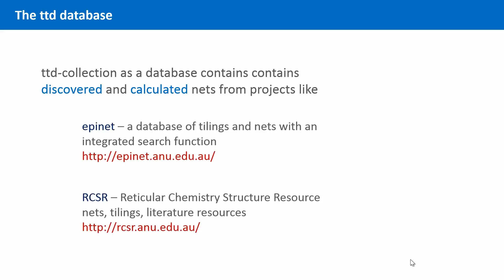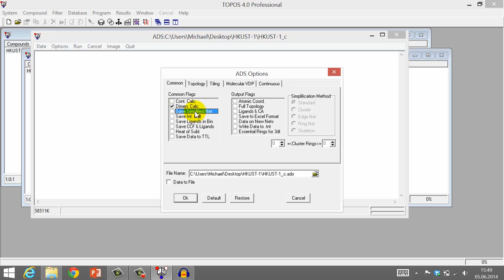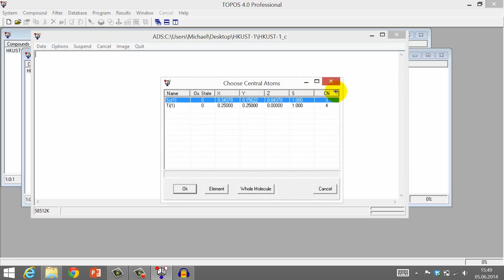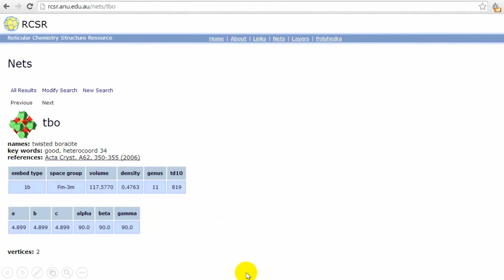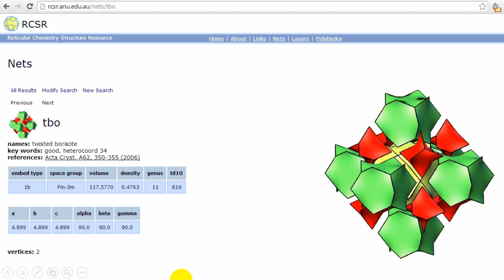Unit 7.4 - Classification of the net of HKUST-1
Unit 7.4 of our course The Fascination of Crystals and Symmetry